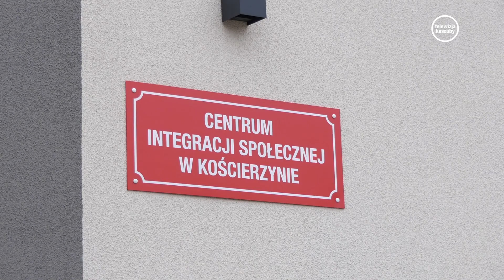Kościerzyna. Wydawano paczki żywnościowe dla potrzebujących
Pracownicy z Kościerskiego Stowarzyszenia Factum, po raz kolejny wydawali bezpłatną  żywność dla najuboższych mieszkańców Kościerzyny.